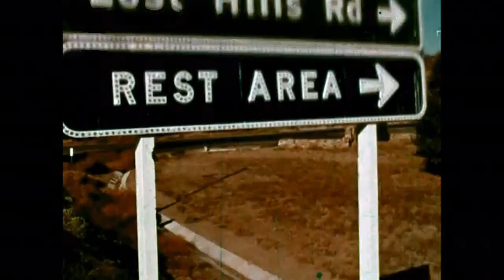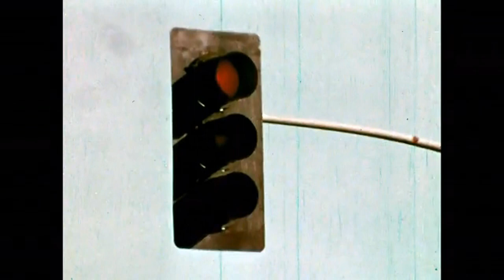Plaid - Roadtrip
LP : Various - Found Sound 2 [TM73] (2020). Written & Produced By Ed Handley And Andy Turner.